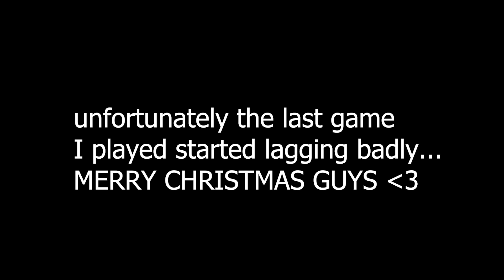GETTING IN THE HOLIDAY SPIRIT (SHORT & SWEET RANDOM CHRISTMAS HORROR GAMES)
It's that time of the year, Merry Christmas everyone, enjoy these short but sweet horror Christmas games.

Thank you guys so much for watching and supporting, love always.